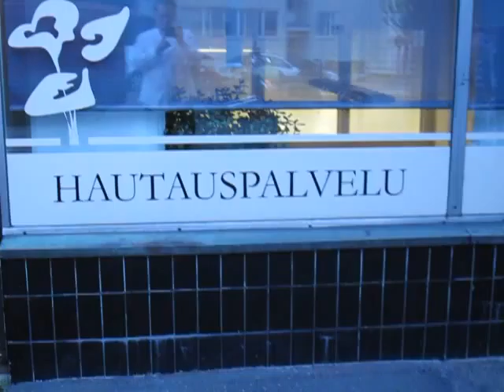The Grande Opening